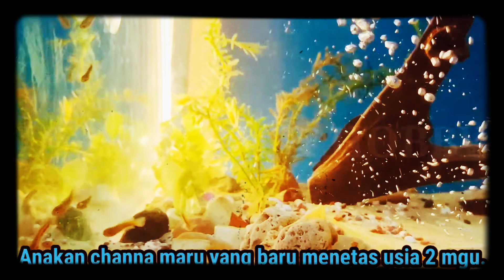BREEDING CHANNA MARU,ANAK CHANNA MARU YANG BERJAYA MENETAS.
follow my shopee shop